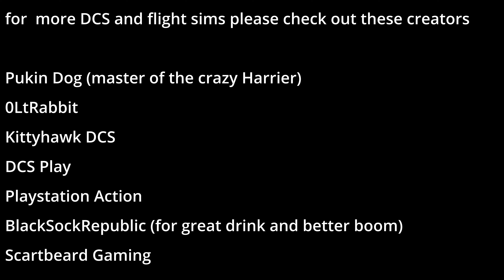DCS F 16C PRACTICE WEAPONS SYSTEM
finding locking and hitting big flying pigs